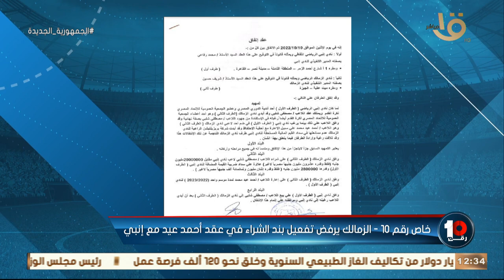كريم رمزي يكشف بالمستندات موقف أحمد عيد لاعب الزمالك المعار لانبي وعودته للأبيض : أحقية مش إلزامية🤔💥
🚨"كلمة في العقد تغير المسار" كريم رمزي يكشف بالمستندات موقف أحمد عيد لاعب الزمالك المعار لانبي وعودته للأبيض : أحقية مش إلزامية 🤔💥